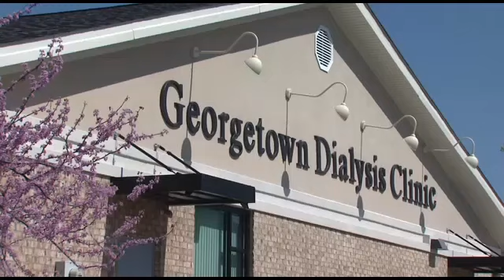uk/ul fight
Viva La Stool